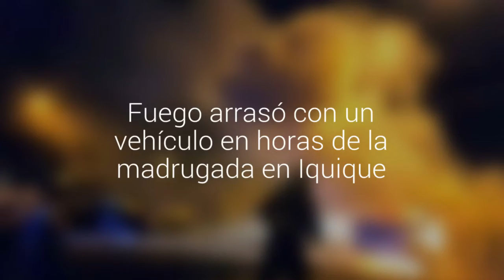Fuego arrasó con un vehículo en horas de la madrugada en Iquique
Personal de bomberos se trasladó al sitio de la emergencia y lograron controlar la situación.